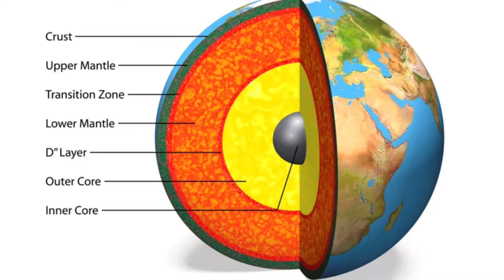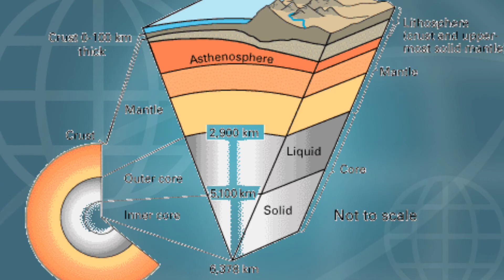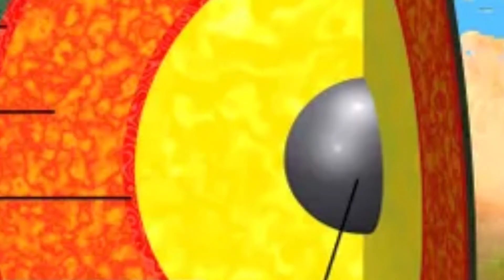cgboard science class 6 हमारी पृथ्वी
internal and external structure of earth .
knowledge about earth . minerals and elements that occur on the earth and more interesting things to related the earth.